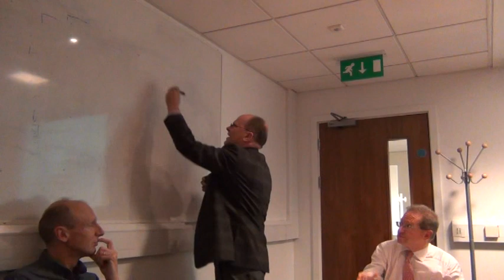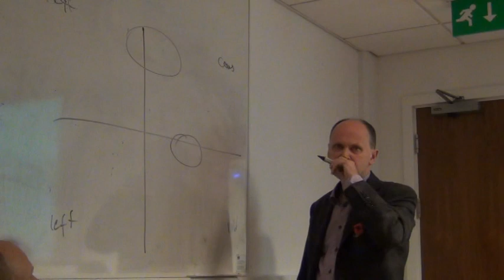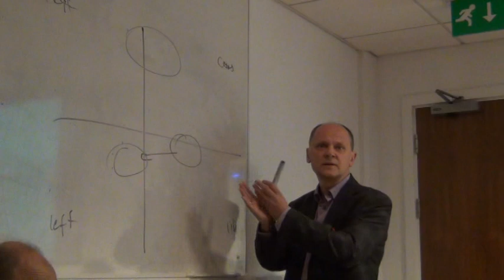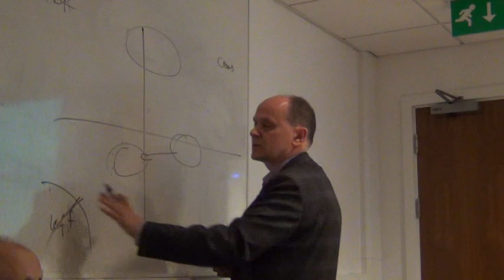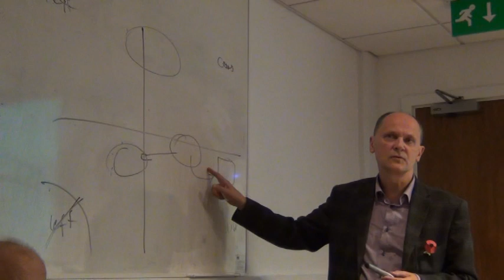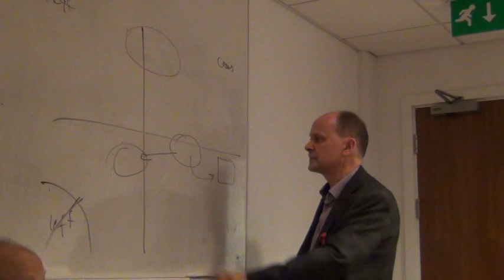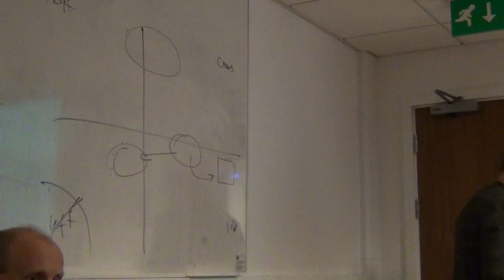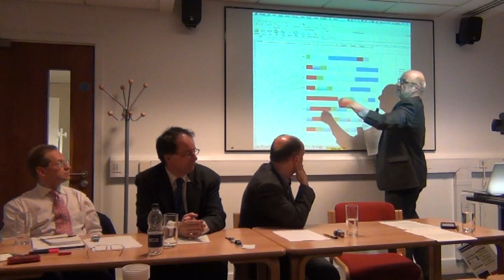2015.10.26 All change? A Roundtable on the Polish Parliamentary Elections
All change? A Roundtable on the Polish Parliamentary Elections @SSEES

On 25th October Poland held parliamentary elections whose outcome could determine the shape of the country’s political scene for years to come.

Poland’s main opposition Law and Justice (PiS) emerged as the party with overall majority in Sejm (the lower house of parliament) and Senat (the uppper house). Until now, no grouping in post-communist Poland has ever secured an overall parliamentary majority. In this roundtable event leading specialists on Polish politics and society discussed the election results and their implications both for the future direction of Poland and the politics of the wider EU.

Speakers include-

Professor Jan Kubik (UCL SSEES)
Professor Aleks Szczerbiak (University of Sussex)
Professor Tomasz Mickiewicz (Aston University)

Chair: Dr Sean Hanley (UCL SSEES)